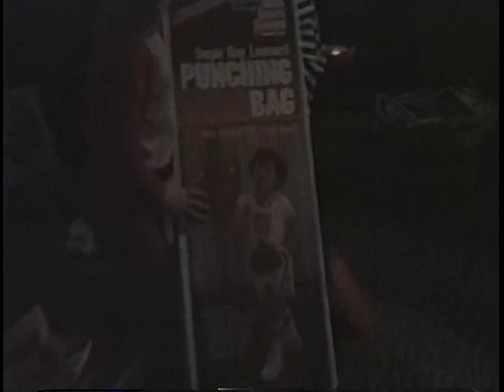Xmas Eve 1986, 1987 4th of July, Ryan Grad. 1989 - Part 1B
Roger Salloom and the Stragglers - continued - 2 1987
Xmas Eve -1987_ at 2 Michael Drive with Harts, Grunins, Johnsons, etc.